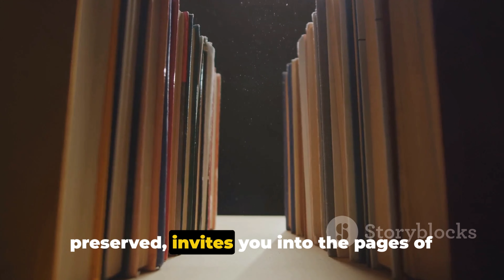London's Top 20: A Journey Through Iconic Attractions - Travel Video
OUTLINE:

00:00:00 Introduction to London's Charm
00:00:33 The British Museum
00:01:08 The Tower of London
00:01:39 Buckingham Palace
00:02:12 Parliament and Big Ben
00:02:42 The London Eye
00:02:59 The West End
00:03:32 The British Library
00:04:02 Trafalgar Square
00:04:18 The Victoria and Albert Museum
00:04:55 Covent Garden
00:05:11 The Tate Modern
00:05:44 The Natural History Museum
00:06:15 The Shard
00:06:32 St. Paul's Cathedral
00:07:04 The Royal Observatory Greenwich
00:07:36 Camden Market
00:07:55 Kew Gardens
00:08:25 The National Maritime Museum
00:08:43 Greenwich Park
00:08:59 Conclusion